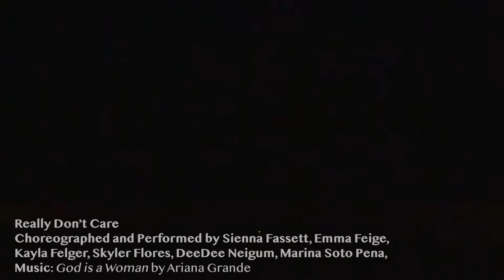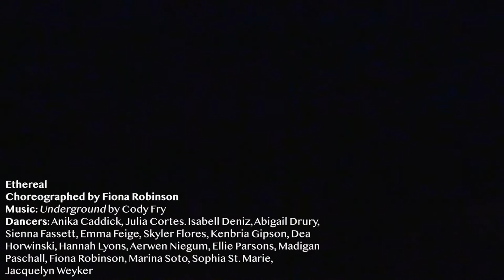Music in Motion: West County High School's Winter Dance Show!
Tickets for the WCHS May dance show are now on sale! l

Video edited by Emma McNatt and Lars Lundqvist.

00:00 - "If I Was Your Girl" - Jolene Johnson
02:34 - "The Runaways" - Sienna Fassett
04:59 - "Breaking Out" - Prince Vogeazopoulos
06:33 - "Sassy Ladies" - Eliese Connata, Lyra Klinger, Ava Manuel Gleason, Jazmin, Sanchez, Hanna Wight
08:15 - "it's Going to Take Time" - Dea Horwinski
10:20 - "Being Funny for the $$" - Anika Caddick, Isabell Deniz, Kenbria Gipson, Ellie Parsons, Tosh Schmidt, Sophia St. Marie
12:26 - "Believe" - Jamie Parisian
13:56 - "Really Don't Care" - Sienna Fassett, Emma Feige, Kayla Felger, Skyler Flores, DeeDee Neigum, Marina Soto Pena
16:40 - "What Do You Want From Me?" - Emmit Haugen
18:43 - "Electricity" - Iris Emmert, Eliana Mata Tafoya, Aurora McCann, Kaitlin Pollio, Sakina Woods
20:22 - "Roaring 20's" - Jolene Johnson
22:02 - "Heartache" - Jolene Johnson
24:42 - "Ethereal" - Fiona Robinson
27:37 - "Old School" - Jolene Johnson
31:42 - "Joy" - Jolene Johnson
34:10 - "Not Giving Up on You" - Julia Cortes, Kayla Felger
36:13 - "Red-Soul" - Aliyah Contreras
37:58 - "Enterprise" - Julia Cortes, Abigail Drury, Hannah Lyons, Madigan Paschall, Fiona Robinson, Jackie Weyker
40:11 - "Reality" - Sienna Fassett
42:09 - "Separately Together" - Ava Manuel Gleason, Jamie Parisian
43:57 - "Got Your Bus Fare?" - Jolene Johnson
45:51 - "Ebb and Flow" - Jolene Johnson
48:32 - "Family Drama" - Jolene Johnson in collaboration with students
52:12 - "No Love Left" - Kaitlyn Pollio
54:22 - "Swish Swish" - Izzy Contreras (guest choreographer)
57:30 - Curtain call